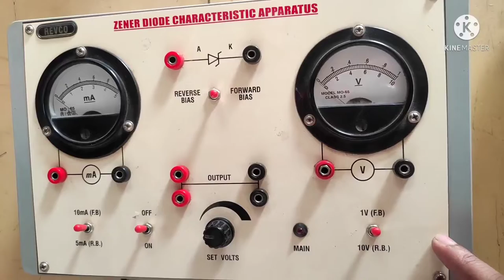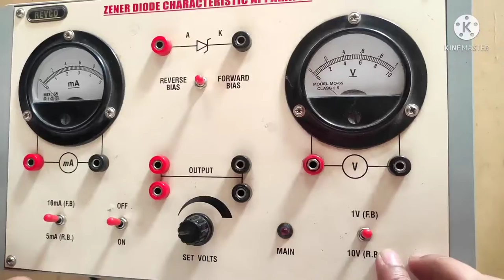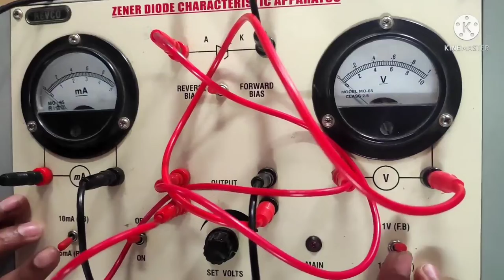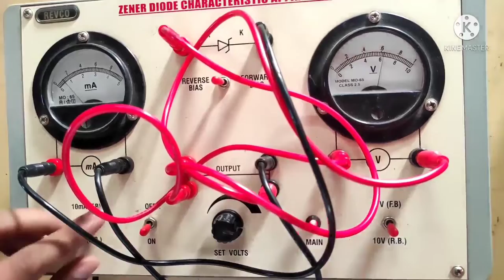Zener diode Experiment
In this video I am going to tell you about an electronic practical which is called Zener diode